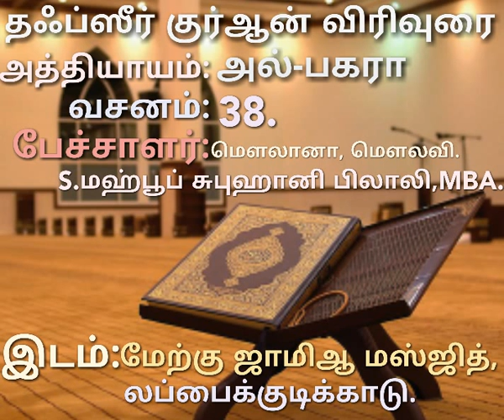தஃப்ஸீர் குர்ஆன் விரிவுரை வகுப்பு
அத்தியாயம்:அல்-பகரா
வசனம்:38
பேச்சாளர்:S.மஹ்பூப் சுபுஹானி பிலாலி,MBA.
இடம்:மேற்கு ஜாமிஆ மஸ்ஜித்
           லப்பைக்குடிக்காடு